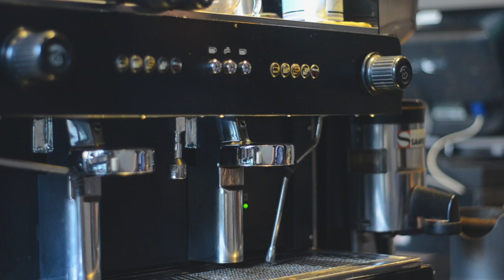006 Green Tea Latte Cappuccino Lemon Red Tea Milk Brown Sugar and Americano By CuteCup Coffee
I hope you enjoy this video and we will upload new video everyday  and we try create new drink for you and thank you for support
Video Title and Description
006 Green Tea Latte Cappuccino Lemon Red Tea Milk Brown Sugar and Americano By CuteCup Coffee
Vlog Drink by CuteCup Coffee
00:28 Green Tea
1:14 Latte And Cappuccino
1:48 Lemon Soda Chocolate Frappe and Taiwan Milk Tea
2:53 Iced Cappuccino
3:22 Milk Brown Sugar
3:59 Lemon Red Tea
4:35 Iced Americano

Credit By
Copyright by : khmertverban
Create by : CuteCup Coffee
Content Creator : Mr: KES SOPHEK
Lens: Yongnou 50mm
Software Video Editing : Adobe Premiere Pro CC
📷Software Photo Editing : Photoshop CC